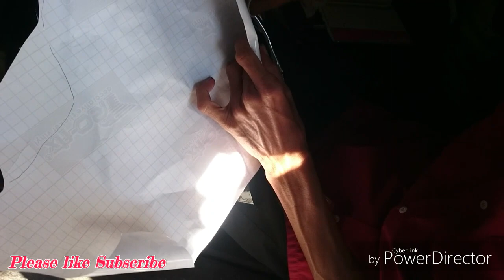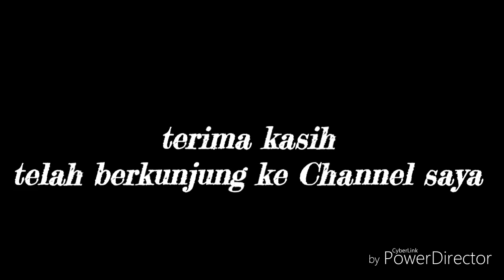Pasang stiker Anti gores Cover lampu Motor Honda Beat street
Cara memasang stiker Anti gores/pelindung lecet Cover depan Motor Honda Beat street